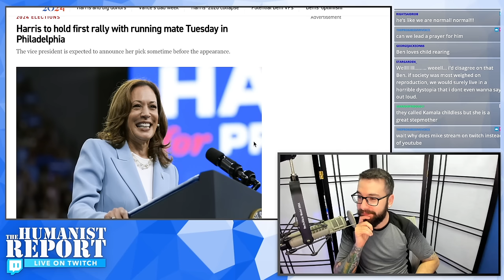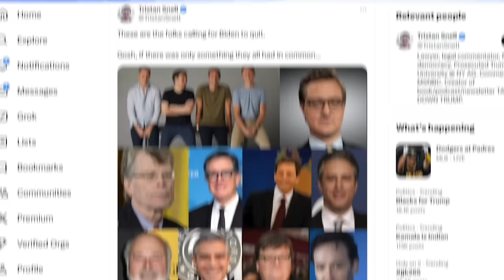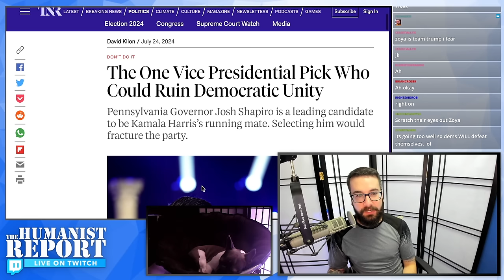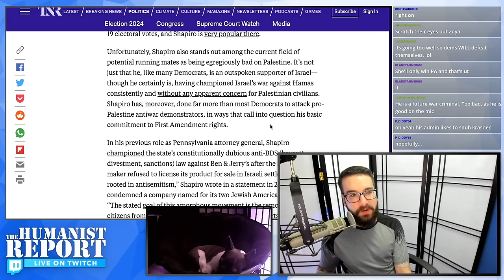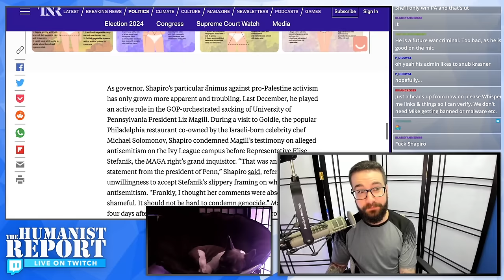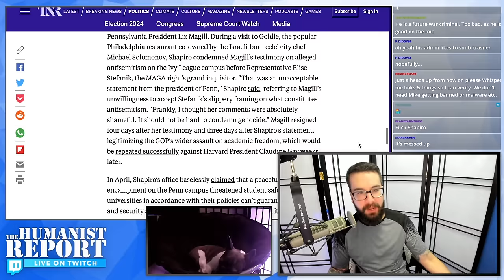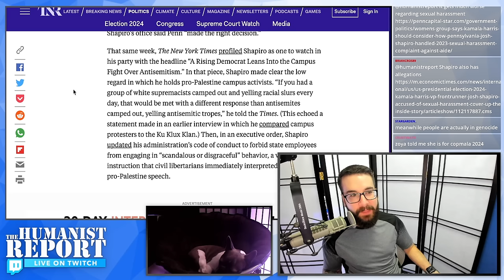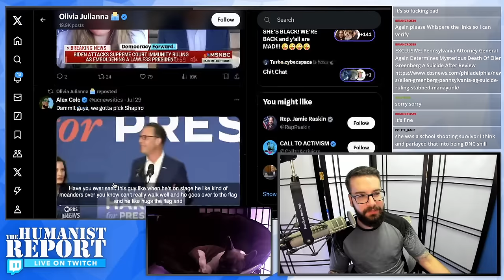Why Kamala Harris Should Choose Tim Walz (NOT Josh Shapiro) as Her Running Mate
In this clip from Mike's Twitch stream we talk about potential VP options for Kamala Harris, and Mike makes the case for Tim Walz and against Josh Shapiro.